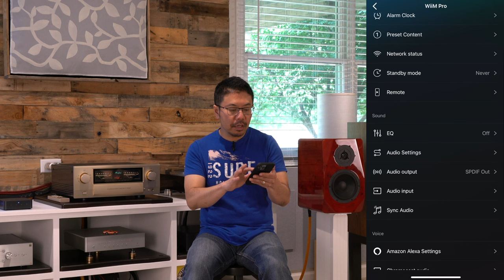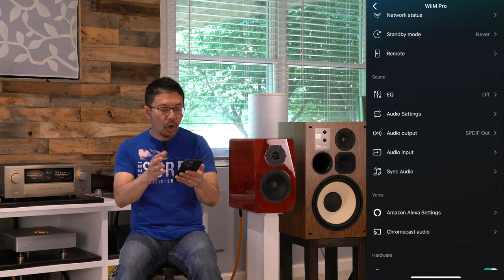WiiM Pro Music Streamer Could Be "The Product Of The Year"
WiiM Pro Music Streamer
Price: 150 USD (Jun,2023)

(All Rating is based on price and sound quality, Free Product Sample Provided By Manufacturer)

Associated Equipments,
Amazon Music
SMSL SU-1 DAC
Ladder Bach Class A R2R PreAmp
Denafrips Pontus II R2R DAC
Sony HAP-Z1ES
AudioQuest RCA Cables
Viborg VM80 AC Power Distributor
Audiocrast Isolation Footers
PS Audio AC5 Power Cable: NA
iFi Nova AC Power Cable (Music Server)

Hey!
Only Option To Listen YouTube Sound Demo is with good headphones, not your favorite sound system because listening to two rooms at once is not a good thing, no matter how good your sound system is.,

If you use these links above to purchase any items from Amazon or eBay(No Extra Cost To You), I get a small percentage which help support my work and helps me keep going.